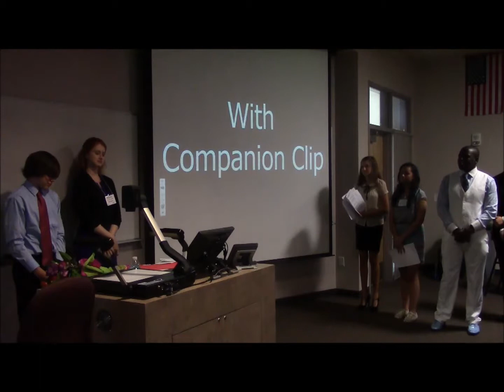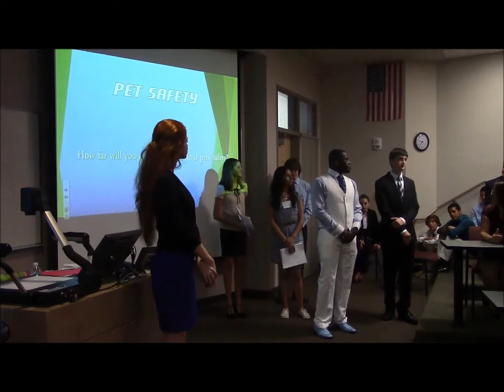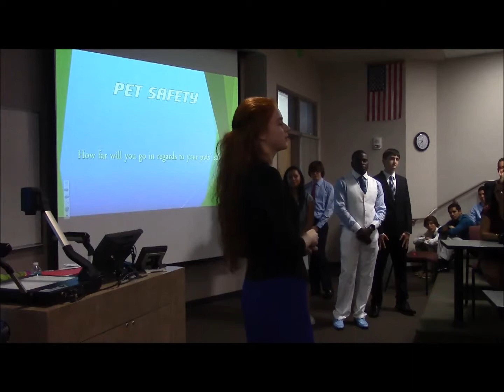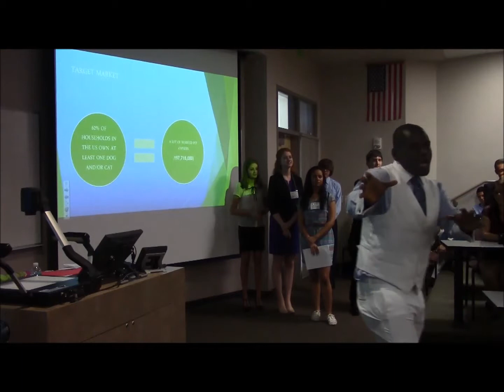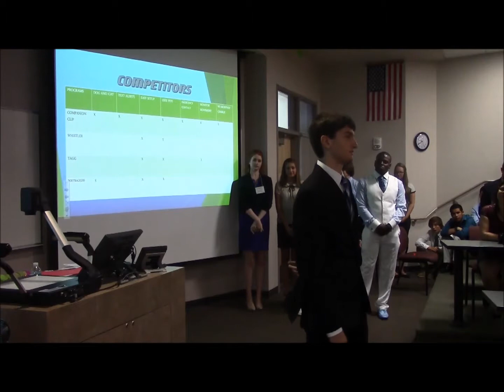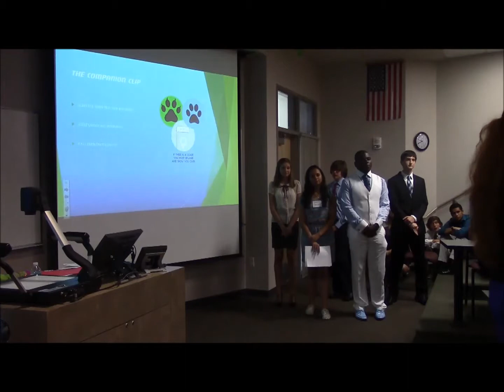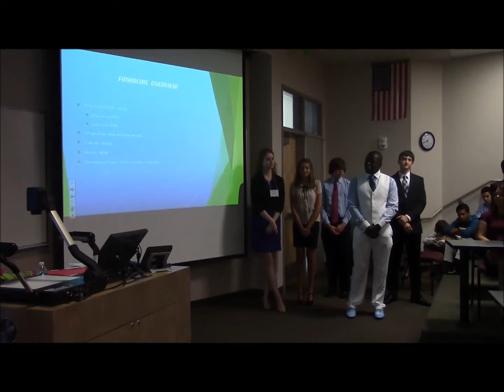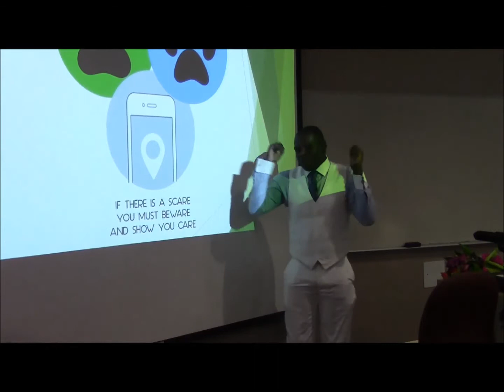CEO Camp Companion Clip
High school student & Entrepreneur